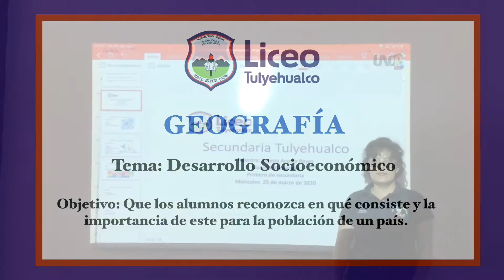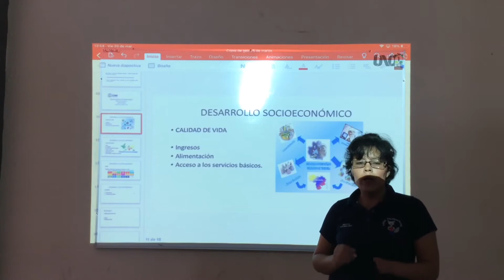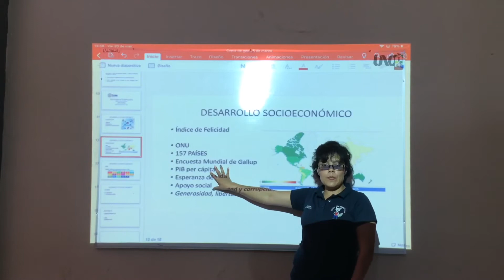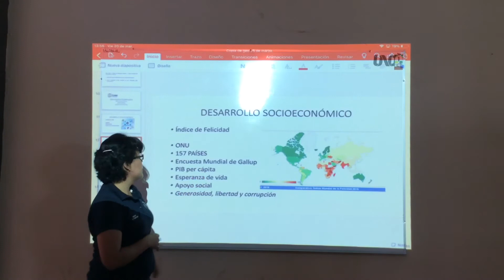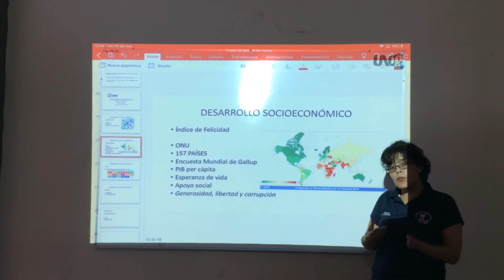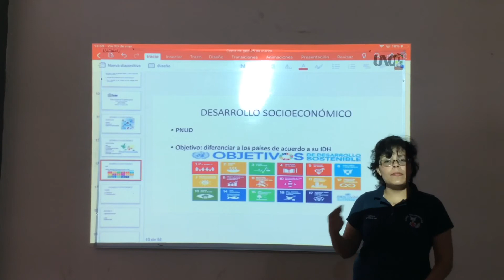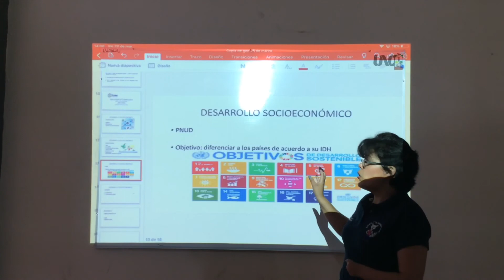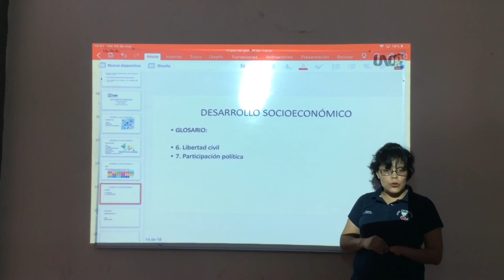Desarrollo Socioeconómico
Que el alumno reconozca la importancia de medirlo y analizarlo